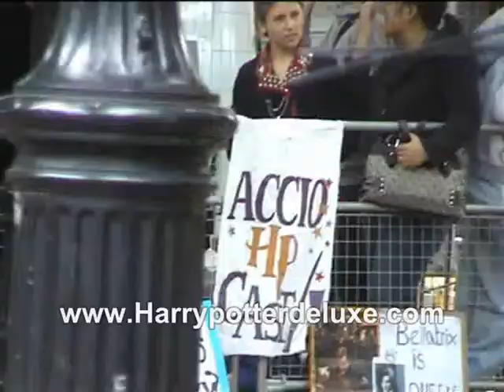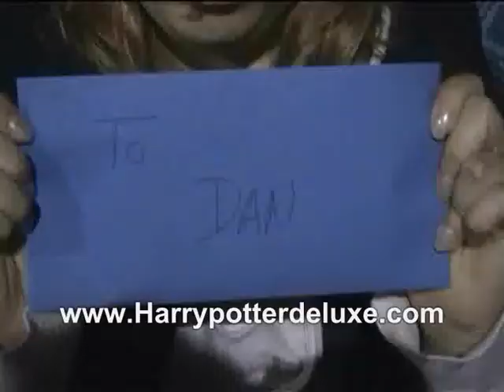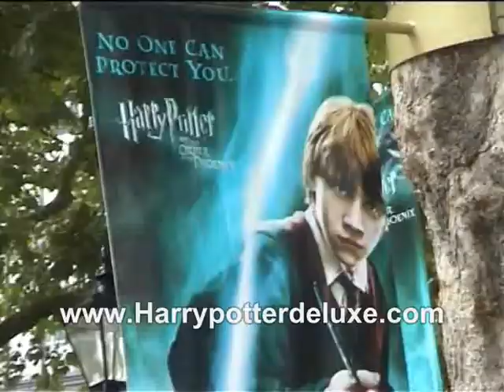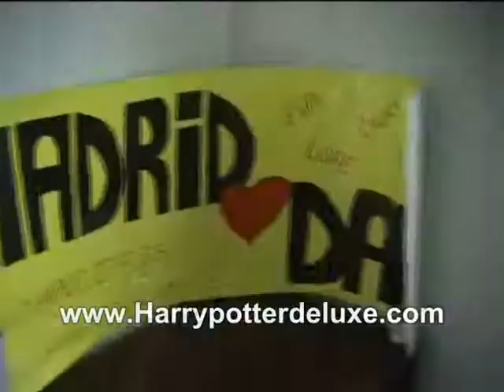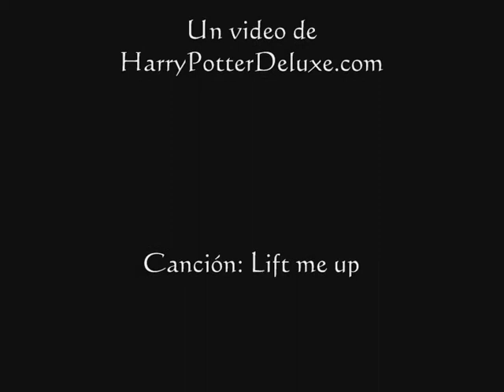OOTP Premiere Musical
Asi vivimos el staff de HPD la Premiere de Harry Potter y la Orden del Fénix en Londres, 3 de Julio de 2007